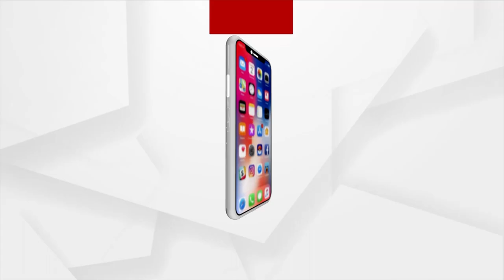Union Minister Dharmendra Pradhan Attends 63rd Foundation Day Celebration Programme Of NCERT